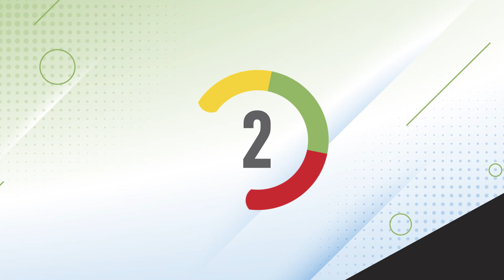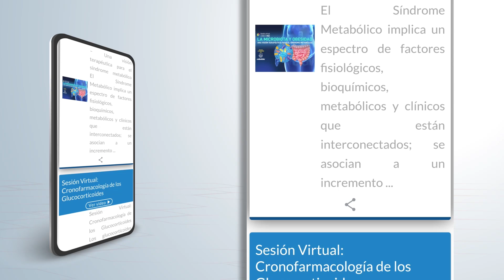NOTIMED 5 – Semana del 18 al 22 de noviembre del 2024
Estas son las noticias más importantes de la semana:

1. Biomarcadores de la homeostasis glucosa-insulina, diabetes y enfermedad cardiovascular.
2. Yoga: tratamiento no farmacológico para la lumbalgia crónica.
3. Epilepsia: relación causal con la microestructura de la materia blanca.
4. Efectividad de las estrategias para la pérdida de peso corporal basadas en el horario de las comidas.
5. Hipertensión pulmonar en el recién nacido: sildenafil vs. bosentán.